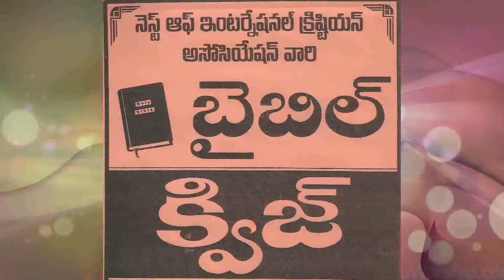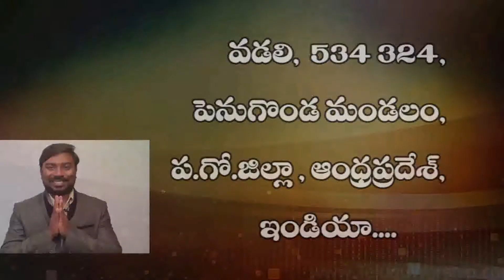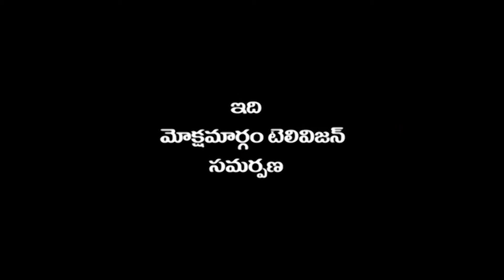విపరీతమైన భక్తి వద్దు | Rev. T Gideon Raju | Moksha Margham